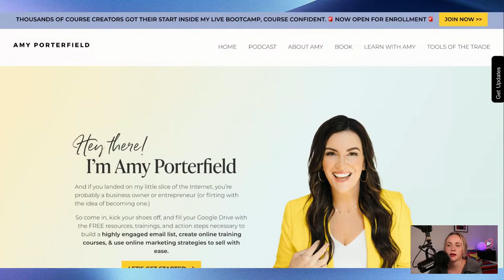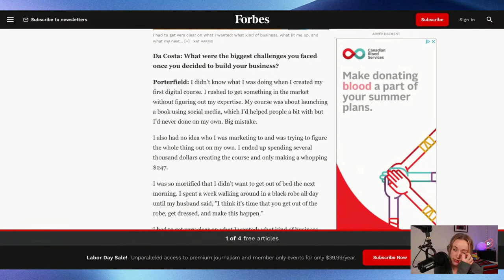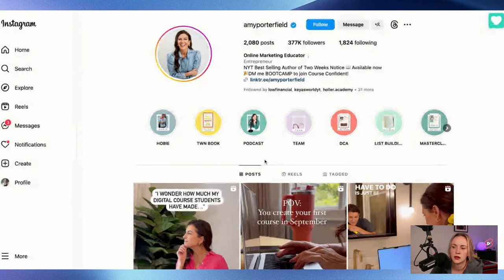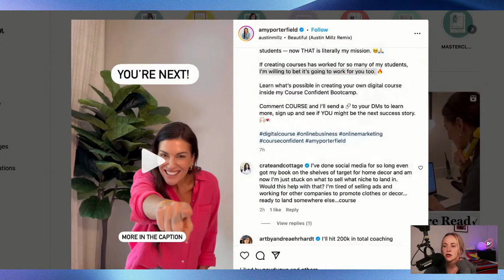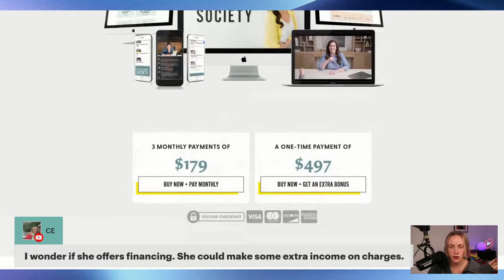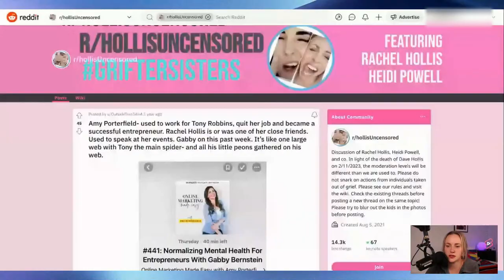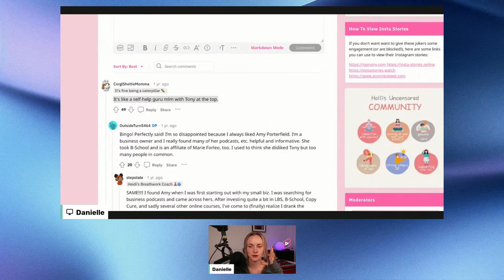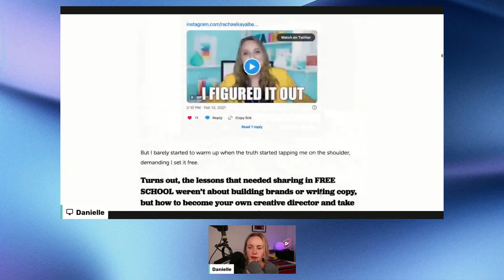Amy Porterfield Took My Money!?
In this live stream we will be reading a scam story submitted by a channel viewer as well as reacting to some of Amy Porterfield's sales content.